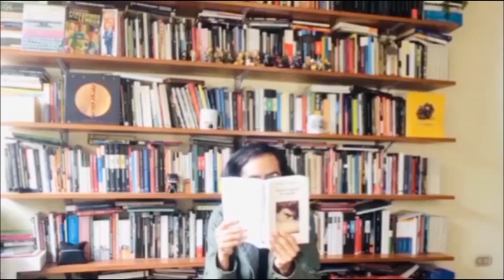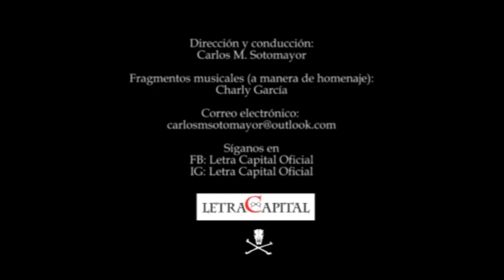Letra Capital: Cayre Alfaro (entrevista 2023)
Carlos M. Sotomayor entrevista al poeta peruano Cayre Alfaro Fonseca sobre su libro Quince minutos de receso (Personaje secundario/ El Laboratorio, 2022).